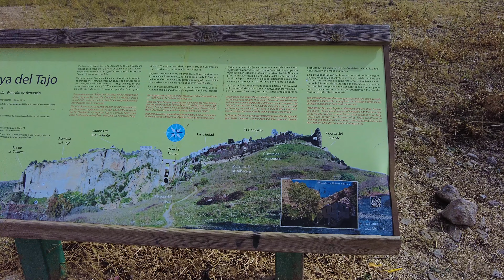Exploring Moorish Marvels: Ronda's Enchanting Heritage in Spain (3)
Ronda, a picturesque town in the Malaga province of Spain, is renowned for its captivating blend of history, culture, and natural beauty. Perched atop a deep ravine, Ronda boasts a rich heritage that dates back to Roman times, evident in its ancient structures and charming streets. The town's architecture reflects a fusion of Moorish and Renaissance influences, with iconic landmarks like the Puente Nuevo and the Palacio de Mondragón showcasing its architectural marvels. Ronda's UNESCO heritage status is well-deserved, with its unique setting and historical significance attracting visitors from around the world. The town offers a serene escape into nature, with the dramatic Tajo Gorge and picturesque vineyards adding to its allure. Ronda's enchanting heritage, steeped in history and surrounded by breathtaking landscapes, makes it a must-visit destination for those seeking a blend of history, culture, and natural wonders in Spain.